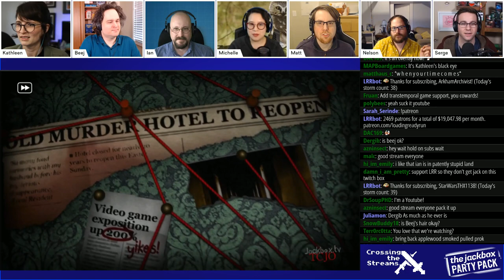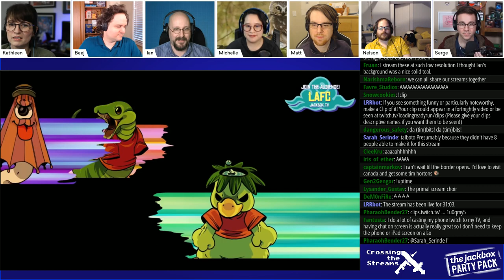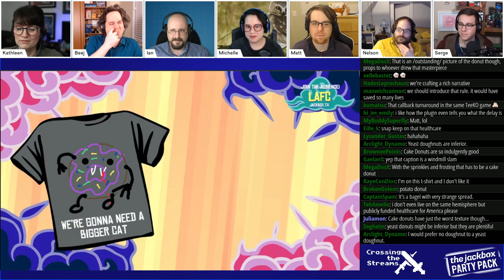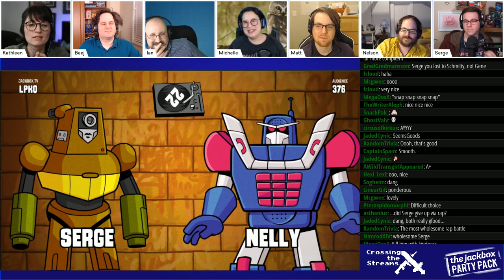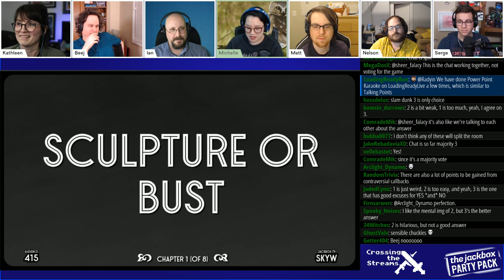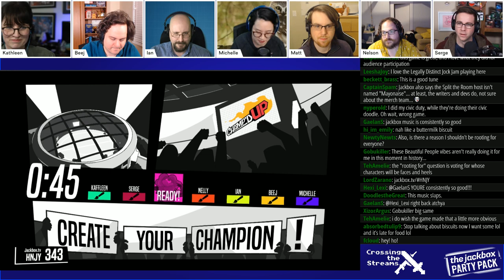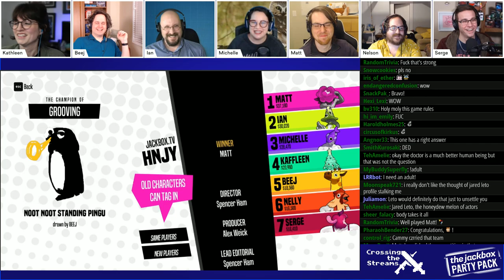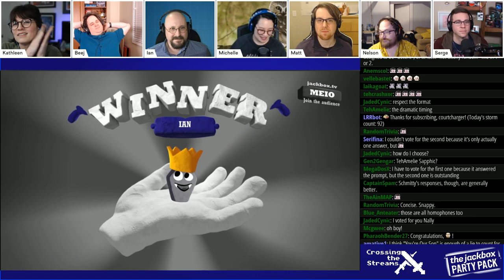Jackbox || Crossing the Streams 2021-02-17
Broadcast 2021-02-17